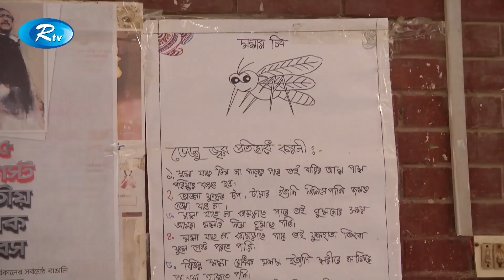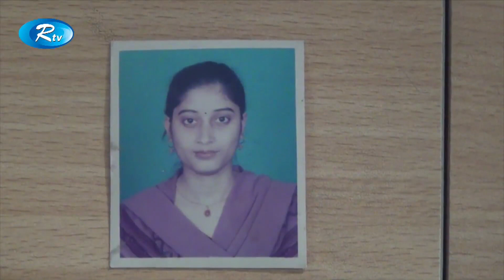Rtv News | মধ্যাহ্নের সংবাদ | 05-August 2019 | Modhanner Shongbad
News : Rtv News মধ্যাহ্নের সংবাদ 05-August 2019 Modhanner Shongbad

- Team RTV